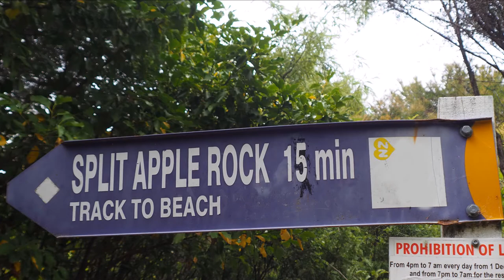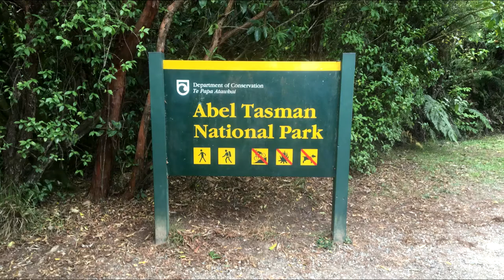New Zealand Scenic Drive, Split Apple Rock to Marahau & Abel Tasman Coast Track,South Island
A short walk down to Split Apple Rock Cove,drive on to Marahau and a walk along the Abel Tasman Coast Track to Coquille Bay & on the way back watch a cormorant struggle with its dinner.

Ambient Sound Version.

This video is a small part of our 8 week trip around both North & South Islands of New Zealand.

Starting in Auckland we rode the Kiwi Rail "Northern Explorer" to Wellington then crossed the Cook Strait to Picton.Most of these videos are in real time.

South Island :-

We picked up the hired campervan & drove to Kaikoura where we went whale watching and saw a sperm whale.We then drove further along the Pacific coast and out to the extinct volcanos that form the Banks peninsula to beautiful Akaroa .Then on over Arthers Pass (stopping at Castle hill) to Hokitika, where we had a gorgeous sunset.From Hokitika we went on to Franz Josef glacier and walked the trail to the glacier .From Franz Josef we went to lake Matheson taking in the circular walk around the lake,some great views.Then on along the coast via Bruce Bay(good stop for a coffee from the mobile cafe) and on to Haast turning inland up the Haast river & Gorge, some great views all along the river with lots of waterfalls to stop at.We took in the Thunder Creek Falls & Fantail Falls

Then on to Lake Wanaka & Lake Hawea both beautiful views & great for photos.Then on to Wanaka town.From Wanaka we drove over the Crown Range to Arrowtown ,unfortunately the video of the descent from the top of the range somehow got corrupted(we will just have to go again).There are some good walks from Arrowtown.We did the Sawpit Gully Walk,the Anniversary Walk & Tobin's Track.
After Arrowtown we drove to Queenstown and along lake Wakatipu to Glenorchy then back to Queenstown and south along the other arm of Lake Wakatipu to Kingston had planned to go to Milford Sound from here but due to the road being washed away due to storms(and people stranded) our plans had to change so we switched our itinerary & drove south to the Catlins , stopping at Surat Bay then on to the Matai Falls & the McLean Falls , passing by Curio Bay and walking out to Slope Point the most southerly point of mainland South Island.Invercargill next and west along the coast to Riverton, stopping at Colac Bay & Gemstone Beach then on to Te Anau road to Milford Sound was now open for organised Coach convoys(we booked for the 2nd day it was open), a great day with good weather for Milford .Leaving te Anau we headed for Twizel via Queenstown where there are dark skies for star gazing.From twizel we continued on to Mount Cook where we walked to Kea Point(a short walk) and the longer 11km Hooker Valley Track to the glacier lake below Mount Cook
Leaving Mount Cook passing lake Tekapo and on to Rakaia Gorge then on to Castle Hill and over Arthurs Pass to Greymouth this time.Then north up the coast,stopping at Pancake Rocks and then north on the coast road before entering the Buller Gorge stopping overnight in Murchison.The next day we drove on to Motueka staying for a couple of nights and walked along the coast by the sandspit.Following this we drove over Takaka Hill (up to 10 min wait in the traffic lights) where there is lots of road slippage, to Pohara on Golden Bay .We walked a track to Wainui Falls and also visited Labrynth Rocks.Back over Takaka Hill to Marahau on the edge of Abel Tasman National Park to walk some of the Abel Tasman Coast Track and also a trip to Split Apple Rock .Leaving Marahau we had our first rainy day heading for Havelock,we stopped at Pelorus Bridge where we had on a previous trip canoed the river.The next day we drove the scenic route along the coast to Picton & on to the Ferry for North Island. To be Continued .

Sections
00:00:00 Down to Split Apple Rock
00:00:40 The Beach
00:01:13 The Cave
00:00:00 The Beach & Rock
00:03:08 Off to Marahau
00:11:39 Otuwhero Inlet
00:13:32 Marahau
00:17:41 Walking the Abel Tasman Coast Track
00:22:12 The Cormorant/Shag catching  its dinner